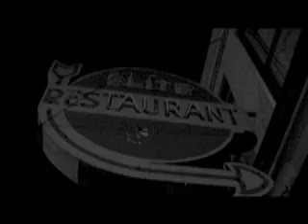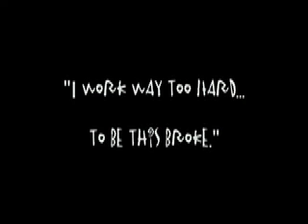I Work way Too Hard...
"I work way too hard, to be this broke." EP by Eastown J feat. multiple Hooligans.